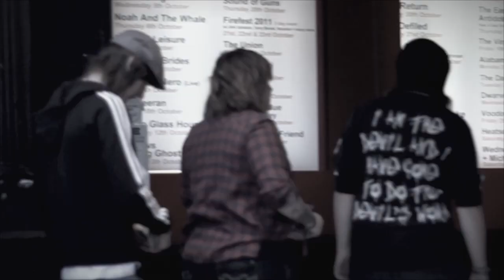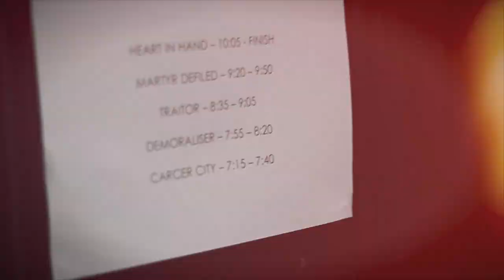Carcer City - The Road Journals (Official Video)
Official video for "The Road Journals" - the title track to the upcoming album.

I've been searching all my life
For the right time, for a reason to leave it all behind.
No, I'm not afraid to die.
I'm afraid of never being truly alive.
Of never leaving my mark in time.

I've been searching my life.

I am the wanderer, the lost boy
And I want to live forever.
Destiny, talk to me, tell me I'm on the right path.

This could be it - this could be everything you ever wanted.
I am the lost boy and I've found a way to live forever.

Don't look for me 'cause I'm already gone.

But tonight I found you.
Out here on the road.
Out here on the road I found
A reason to leave it all behind.
A reason to do this for the rest of my life.
I was the lost boy but now I am found.

be a real music fan - SUPPORT THE MUSIC YOU LOVE!